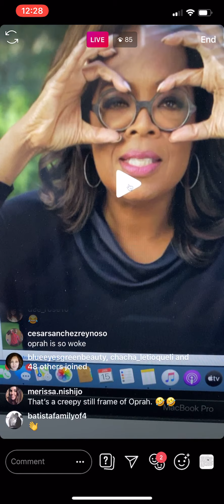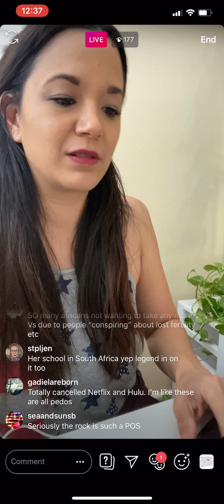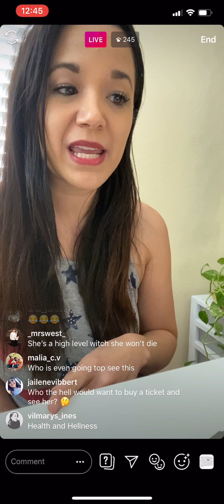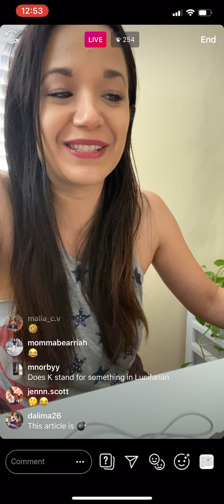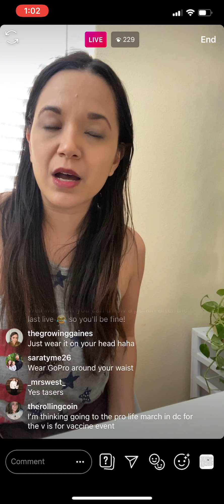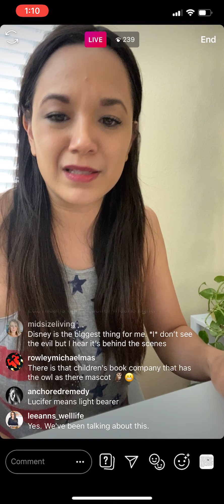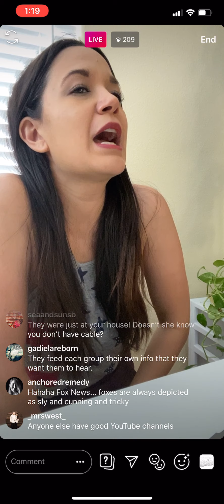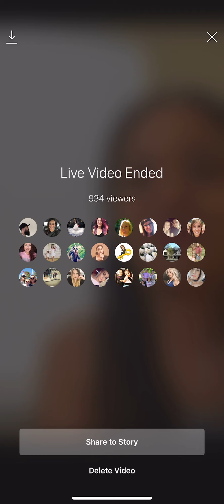1/16/20 That “Wellness Tour”